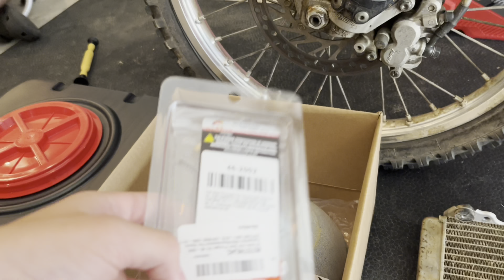Flippin a 2005 Crf250r !! (Part 2) | Vlog # 015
What’s goin on guys in this video we’re gonna finish rebuilding our first dirt bike flip on this 2005 Crf250r !!